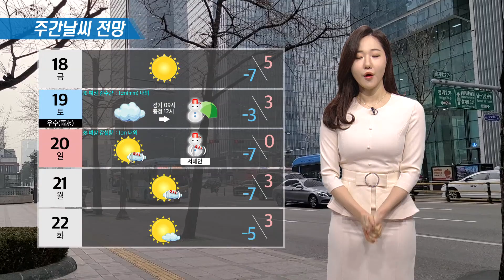2월 16일 작전기상